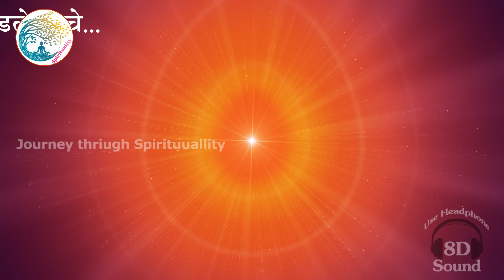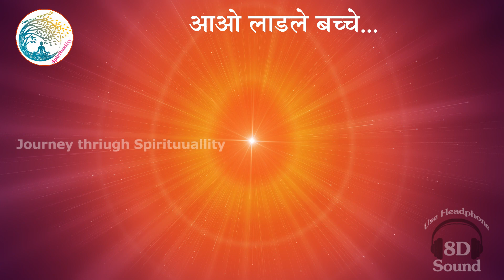Baba Milan 8D Song - 001 Aao Ladle Bachche - Brahmakumaris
Baba Milan 8D 8D Song - 001 Aao Ladle Bachche - Brahmakumaris

ब्राह्मण जीवन के पुरुषार्थ में एक बहुत सुन्दर अभ्यास है - बाबा मिलन के सुन्दर अनुभव के लिए

हमारे चैनल में आध्यात्मिक गाने और म्यूजिक का प्लेलिस्ट निचे  दी  गई लिंक से प्राप्त कर सकते है |

This video is all about benefits of Practicing Spiritual Experience.

Baba Milan 8D Song - 001 Aao Ladle Bachche - Brahmakumaris bksong babamilan2022 brahmakumaris Some Correction - In Video Watermark spelling Mistake
Origional Water Mark - Journey through Spirituality